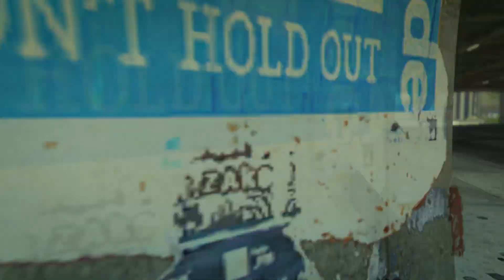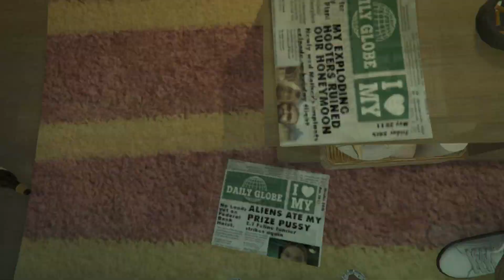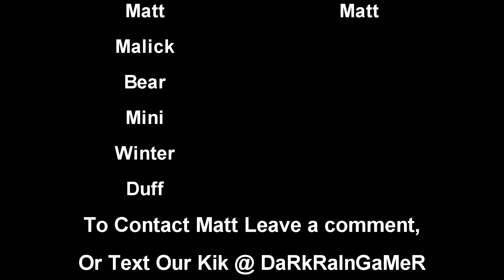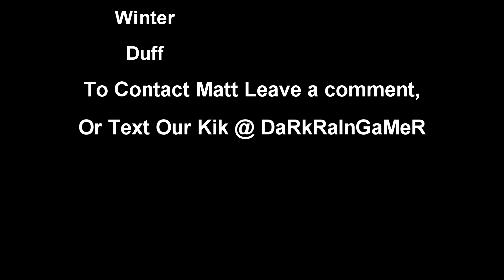[GTA 5 RP] 'Life In Los Santos' Ep.7 Season.1 (Making New Friends) (HD)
I Hope You Guys Enjoy This 'Life In Los Santos' Episode.
◇(⊙ω⊙)◇
Actor's
Matt
Malick
Winter
Bear
Duff
Mini
Want To Join The Next Role Play Episode?
Requirements► You Must Have A Good Microphone, Listen Well, Have A Xbox One and Have A skype.
Episode! My Gamer Tag Is DaRkRaIn HaVoC.
✖IGNORE✖
 gta 5 funny moments, gta v funny moments, funny, moments, gta 5 fail, fail compilation, stunt montage, grand theft auto v, grand theft auto 5, hilarious, gta 5 mods, modding, gta v mods, gta v god, gta 5 secret, gta v glitch, gta v gameplay, gta 5 gameplay, gta 5 online, gta 5 top 10, gta 5 top 5, gta v top 5, tanks, flying, god, free roaming, xbox one, gta 5 xbox oneGTA 5  (Grand Theft Auto 5 Gameplay) (Grand Theft Auto 5 Gameplay), [GTA 5 Online] Unlimited RP Glitch (1.16) (HD) gta 5 online glitches, gta 5 online rp glitches, [GTA 5 Online] Invincibility Spot, Hiding Spot (Map Glitch) (HD), gta 5 online glitches, gta 5 online Invincibility Spot, gta 5 online map glitch, [GTA 5 Online] GOD MODE GLITCH (1.16) (HD), gta 5 online glitches, gta 5 online god mode glitch 1.16, [GTA 5 Online Gameplay] Gang Life Role Play Update! (HD), [GTA 5 Online] Gang Life Ep.8 Season.3 (The Brake Out) (HD), Let Play MineCraft On Xbox One Ep.2 (Found Our Home!) (HD), [GTA 5 Online] Gang Life Ep.9 Season.3 (Close Shave) (HD), [GTA 5 Online] Gang Life Ep.10 Season.3 (An Empire Born In Blood) (HD), [GTA 5 Online] Gang Life Season.4 Trailer! (The Rise Of An Empire) (HD), [GTA 5 Online] Gang Life Ep.1 Season.4 (Blood Boulevard) (HD), [GTA 5 Online On Xbox One] 'Life In Los Santos' Ep.1 Season.1 (Fresh Off The Plane) (HD), [GTA 5 Online On Xbox One] 'Life In Los Santos' Ep.2 Season.1 (New City New Problems) (HD), [GTA 5 Online On Xbox One] 'Life In Los Santos' Ep.3 Season.1 (Acquiring Hardware) (HD), [GTA 5 Online On Xbox One] 'Life In Los Santos' Ep.4 Season.1 (BlaineCounty Export) (HD), Lets Play [Fallout New Vegas] Ep.1 (HD), Lets Play [Fallout New Vegas] Ep.2 (HD), Lets Play [Fallout New Vegas] Cancelled! (HD), What Videos Do You Want To See? (HD) , Lets Play Co-Op Farcry 4 Ep.1 (Rino Hunters) (HD), [GTA 5 Online On Xbox One] Gang Life Ep.2 Season.4 (Take Over) (HD), [GTA 5 Online On Xbox One] Gang Life Ep.6 Season.4 (Lost At Sea) (HD)
HD)